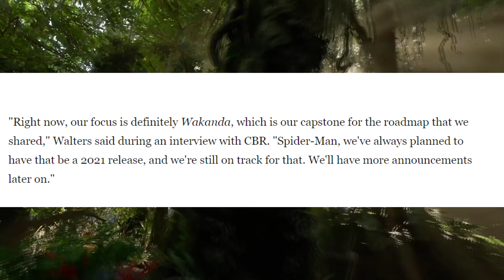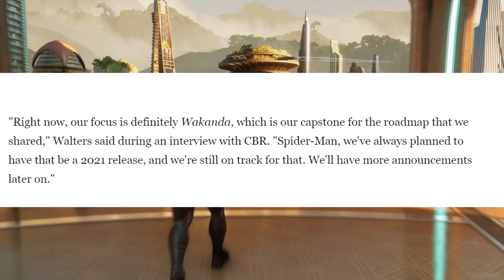Marvel's Avengers | New Spider-Man Release Update from Developers !!!